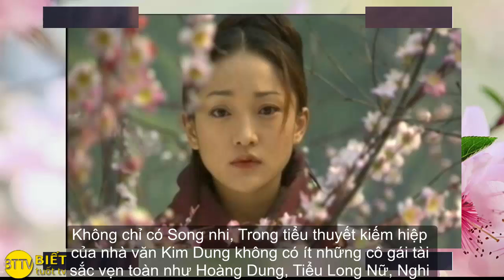[BTTV] Nhậm Doanh Doanh - Mỹ Nhân Kiếm Hiệp Được Khao Khất Nhất | Kiếm hiệp kỳ thú số 06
Biết Tuốt TV xin chia sẻ tới các bạn Video Số 06: "Nhậm Doanh Doanh - Mỹ Nhân Kiếm Hiệp Được Khao Khất Nhất" Trong chuyên mục Khám phá thế giới bí ẩn - Kiếm hiệp Kỳ Thú cùng Atagetz.com.
Trong Video số 3, Biết Tuốt TV đã đánh giá Song nhi là cô gái vừa xinh đẹp, dịu dàng, tính tình hòa nhã, hết lòng yêu thương tuyệt đối chồng. Song nhi còn có võ nghệ cao cường luôn xả thân không từ để bảo vệ chồng. Thử hỏi trên đời này có nam nhân nào không ước mong có một người vợ như vậy. Có lẽ trong những tác phẩm của nhà văn Kim Dung cũng chỉ có Nhậm Doanh Doanh là có thể so sánh được với nàng.
Là Fan của truyện kiếm hiệp Kim Dung thì ắt hẳn cái tên Thánh cô Nhậm Doanh Doanh sẽ vô cùng quen thuộc. Nhậm Doanh Doanh là nhân vật nữ chính trong bộ Tiếu ngạo giang hồ. Có lẽ Kim Dung đã dùng rất nhiều tâm huyết của mình ra để xây dựng nhân vật Nhậm Doanh Doanh.
Một nhân vật nữ tươi đẹp trong sáng, hiểu âm nhạc, võ công cao cường, mưu trí sâu sắc, cai trị bọn bàng môn tả đạo bằng trái tim thép nhưng rất mẫn cảm với tình yêu và sống với tình yêu bằng trái tim dịu dàng vô kể.  Nhậm Doanh Doanh được đánh giá là nhân vật nữ hội tụ đầy đủ các phẩm chất về nhan sắc, tài năng và đức hạnh. Có thể nói là “mười phân vẹn mười”.

Ataget.com